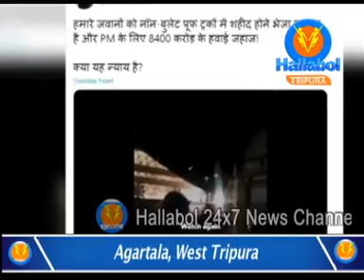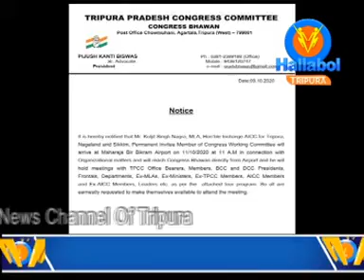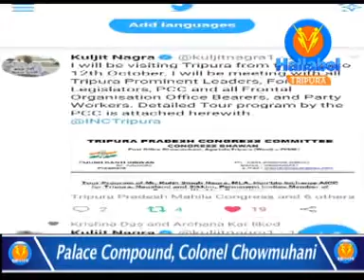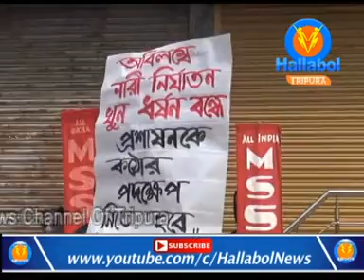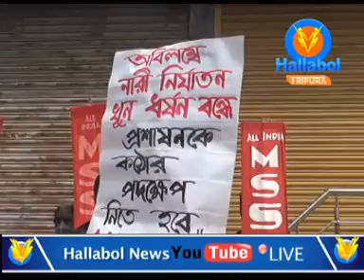English News Bulletin (10-10-2020)